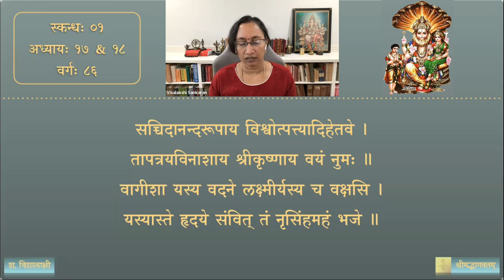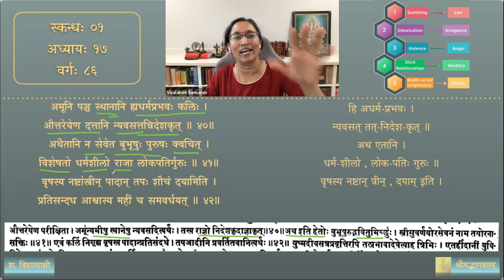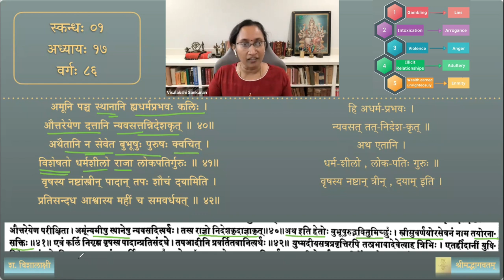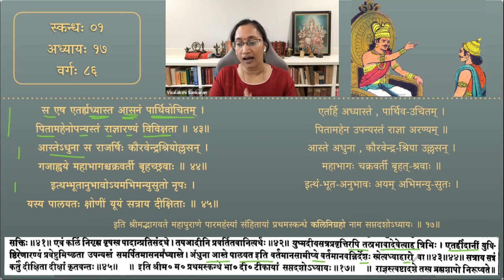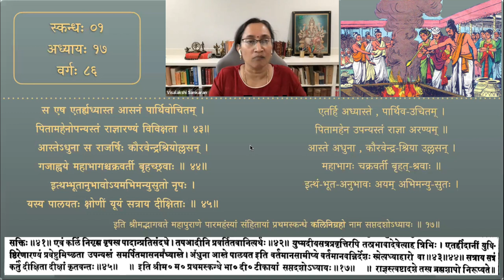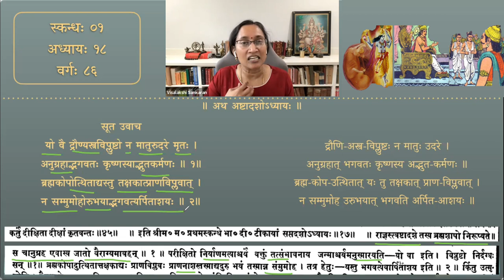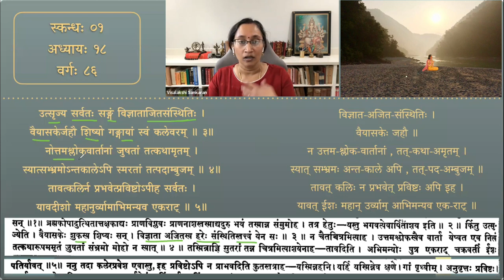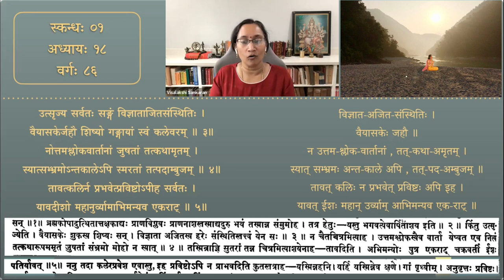श्रीमद्भागवतम् — भावार्थदीपिका — Skanda 01 — Chapter 17 & 18 — Session 86